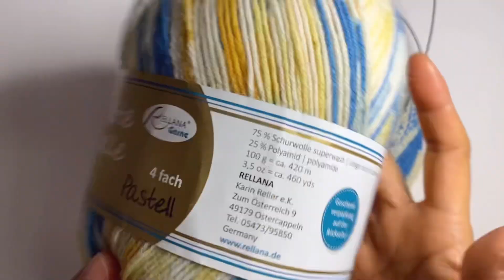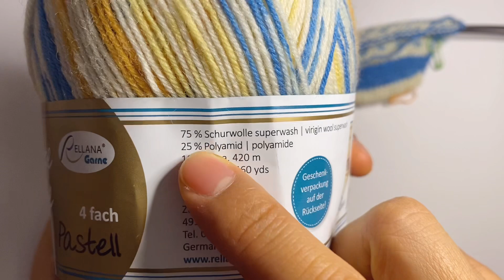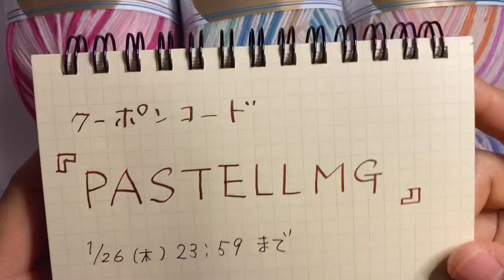【ソックヤーン紹介】レラーナ パステル【けいとや町田店様提供】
けいとや町田店で販売中のソックヤーン、レラーナパステルを紹介します。

あいぽんより愛をこめて♥️